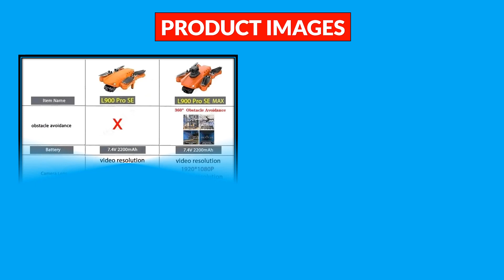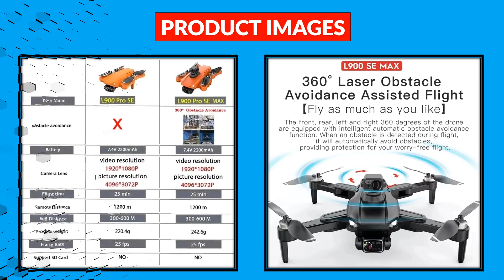Top 5 Best Professional Drone in 2024 | Best Professional Drone AliExpress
100 Best Professional Drone From AliExpress

5. ZLL SG907 MAX GPS Drone Professional 4K HD ESC Camera 5G FPV WiFi With 3-Axis Gimbal Flight 25 Minutes Brushless RC Quadcopter

4. FIMI X8 MINI V2 Drone 4k professional 9km range 3-axis Gimbal camera 250g-Class Ultralight design smart tracking mini pro drone

3. TESLA Drone M8 8K High-definition Professional Drone Can Be Used for Aerial Photography of Helicopters Evading Obstacles 5000

2. L900 Pro SE MAX GPS Drone 4K Professional Dual HD Camera 5G FPV 360° Obstacle Avoidance Brushless Motor Rc Quadcopter Dron Toys

1. Potensic Mini Drone 3 Axis Gimbal 6KM GPS 4K Professional Camera Drones Brushless RC Toy Quadcopter for Travel Gifts ATOM